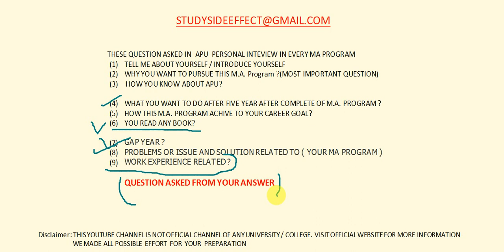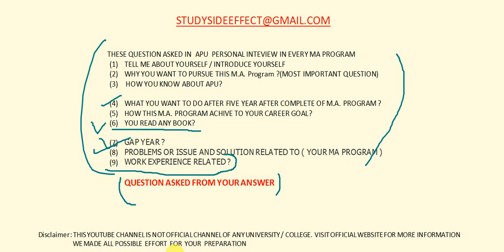AZIM PREMJI UNIVERSITY || PERSONAL INTERVIEW QUESTION BASE || MUST WATCH